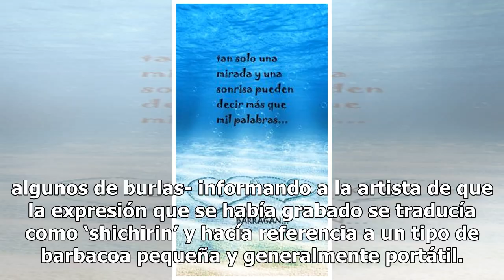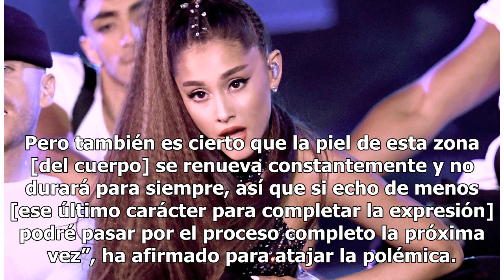El nuevo tatuaje de Ariana Grande y su falta de ortografía es a propósito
La intérprete de "7 Rings" dice que el error es su culpa porque no aguantó todo el proceso del tatuaje... Ariana Grande Foto: Kevin Winter/Getty Images for iHeartMedia Los fans japoneses de la cantante Ariana Grande, y todos aquellos que entendían el idioma del país, se quedaron de piedra cuando ell...